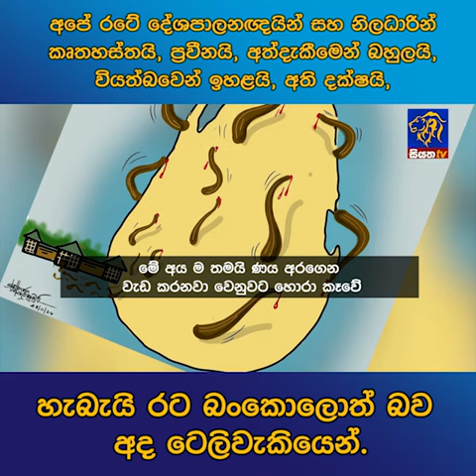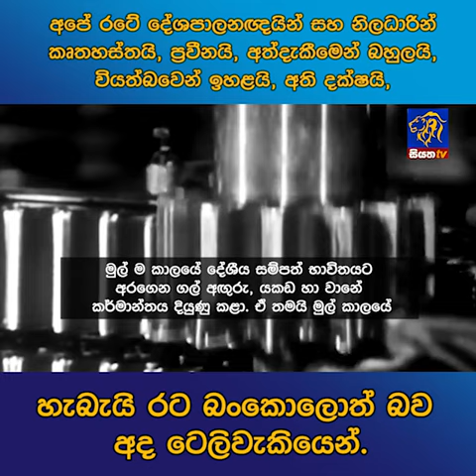අපේ රටේ දේශපාලනඥයින් සහ නිලධාරීන් කෘතහස්තයි,අත්දැකීමෙන් බහුලයි,හැබැයි රට බංකොලොත් බව අද ටෙලිවැකියෙන්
අපේ රටේ දේශපාලනඥයින් සහ නිලධාරීන් කෘතහස්තයි, ප්‍රවීනයි, අත්දැකීමෙන් බහුලයි, වියත්බවෙන් ඉහළයි, අති දක්ෂයි, හැබැයි රට බංකොලොත් බව අද ටෙලිවැකියෙන්